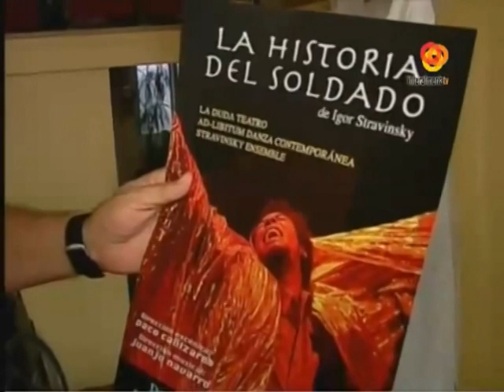'Historia del soldado' en InteralmeríaTV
Reportaje de InteralmeríaTV para el programa "Abierto al atardecer", con Joaquín Segura y Juan Domínguez sobre el montaje "Historia del soldado" de La Duda Teatro y Ensemble Stravinsky, estrenado en Almería en el Auditorio Maestro Padilla el 3 de junio de 2012.

DIRECCIÓN ESCÉNICA: Paco Cañizares.
DIRECCIÓN MUSICAL: Juan José Navarro.
REPARTO: José Muñoz, Kasia Ozog, Nzo Checho, Ana Cortázar y Julio Béjar.
PRODUCCIÓN: Nono Cañizares.